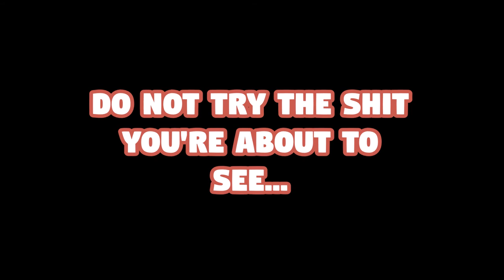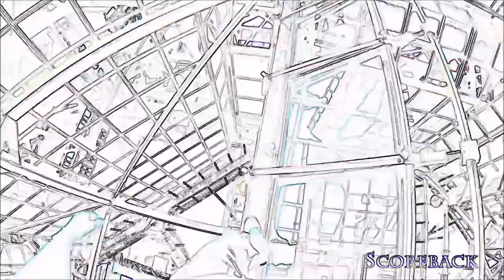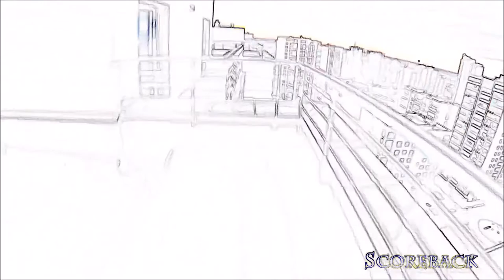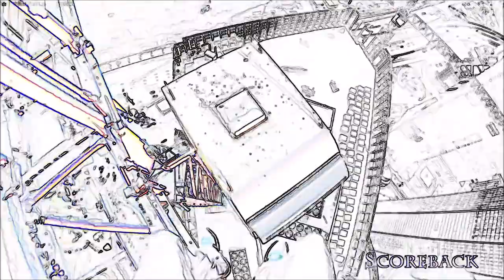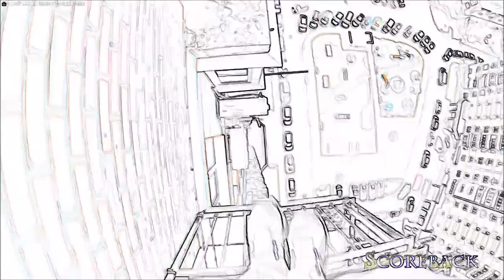At Earths End - "The Neverist" ('People are Insane')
Video: People are insane

Song: "The Neverist" by At Earths End